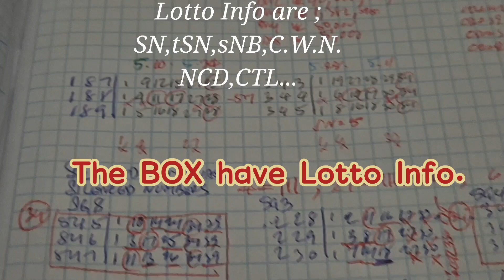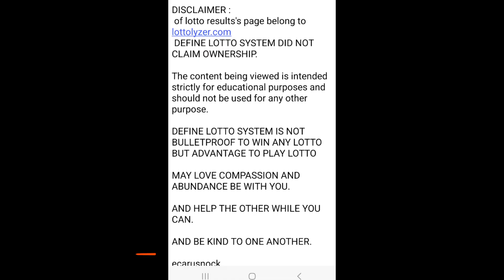The hard lotto winning number is in The BOX,SK1129 Sat 20.7.2024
Also see...

The hard lotto winning number is hardly show or not show at all with SN in entire K.C. data but It can be found in The BOX thru  BOX'S ANALYSIS.
BOX'S ANALYSIS  need NCD and CTL to identify  such a hard lotto winning number.

Example  SK1129 Sat 20.7.24
See video...
NCD42 show 3 times.
NCD18 show 2 times.
CTL33 Show 17 times.

ecarusnock.